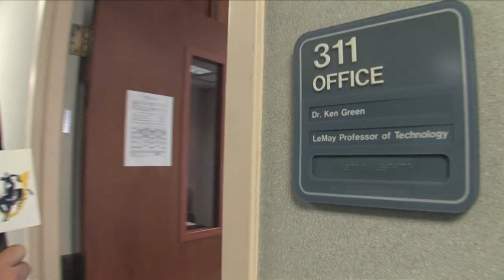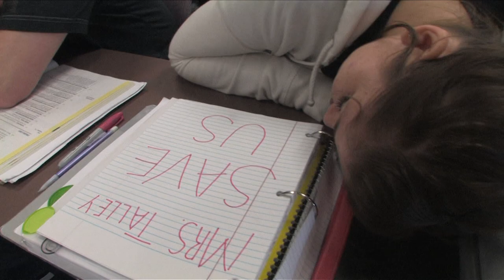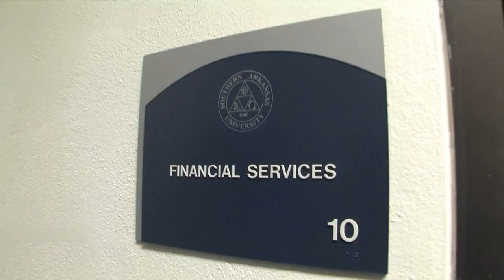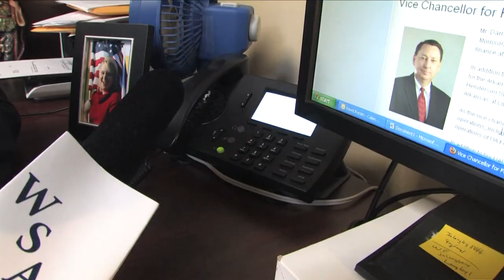WSAU News (Spoof) Honors Three Long-time SAU Staff Members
South Arkansas' tallest two-man news crew, Jeremy Langley and Aaron Street, dig up the dirt to pay tribute to two 20-year staffers, Becki Talley and Kaye Burley, and 30-year staffer Penny Lyons.